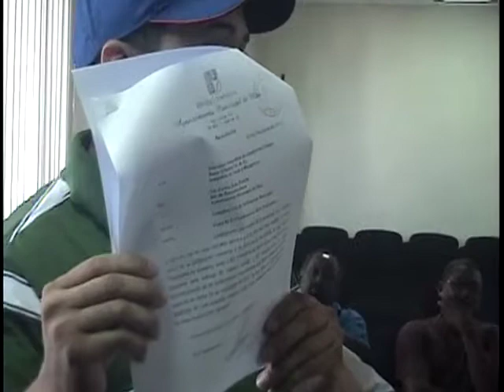se llevo a cabo reunión de autoridades de transporte